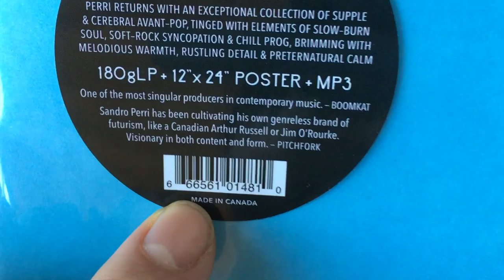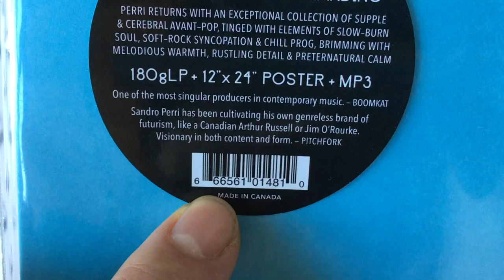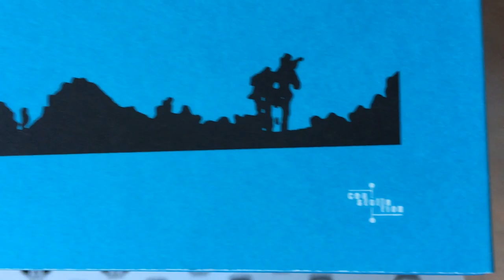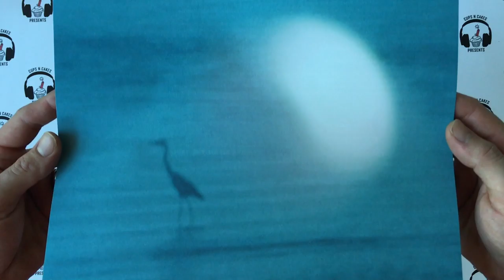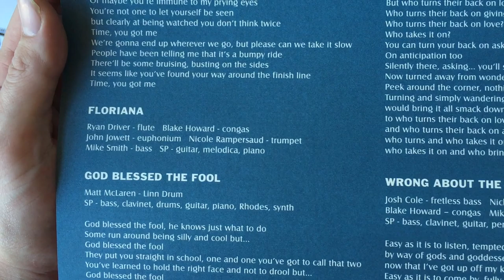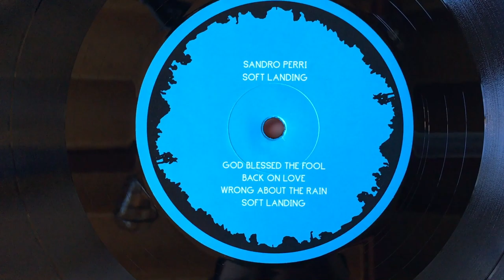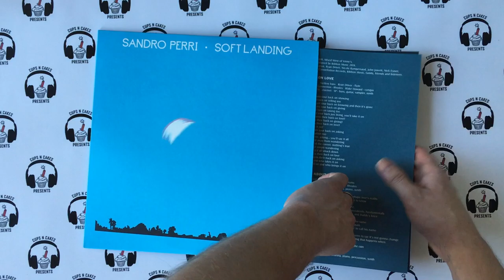Cups N Cakes Vinyl Unveil: Sandro Perri - Soft Landing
On this weeks episode of the Cups N Cakes Vinyl Unveil, Jeff opens the new LP from Sandro Perri. “Soft Landing” is the fourth full-length release Perri has put out under his given name; it features his trademark wizardry that blends electronic, experimental, jazz, and pop into one of a kind, otherworldly sounds. Released on September 6th, 2019, through Constellation Records, this 180 gram record was pressed at Optimal (Germany) and comes with some extra goodies that Jeff shows off.